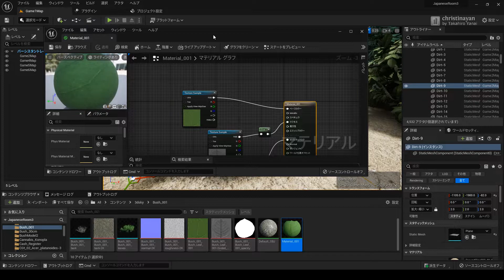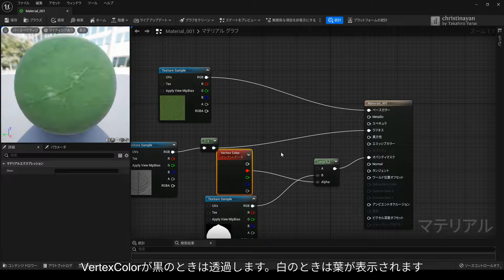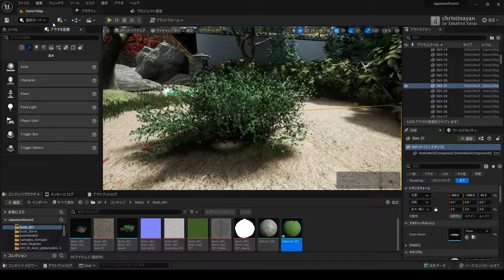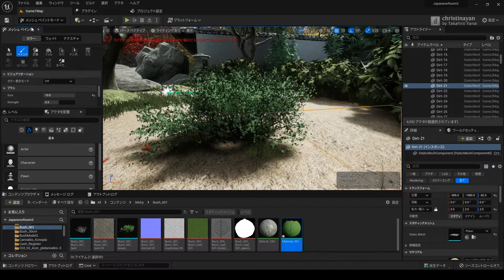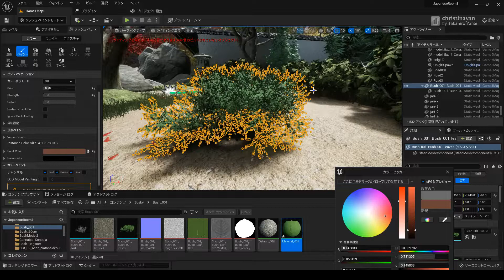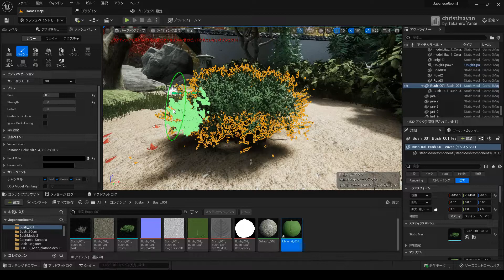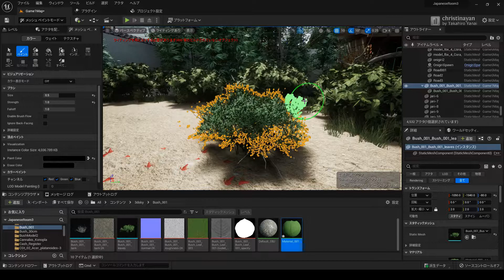[実験] UE5: テクスチャペイント機能を利用した剪定シミュレーション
テクスチャペイント(Texture Paint)機能自体はすごい昔から存在する機能ですが、MaterialのVertexColorノードのMaskを利用して剪定しているように見える機能を実装するための第一段階。
上手く行っているようなので、VRモードにして、手に剪定バサミを持たせてみたい。さらにボタンをおすことで切断アニメーションとテクスチャペイントを実行して切れたかのように表現したい。
使用ソフト：Unreal Engine 5.0.2